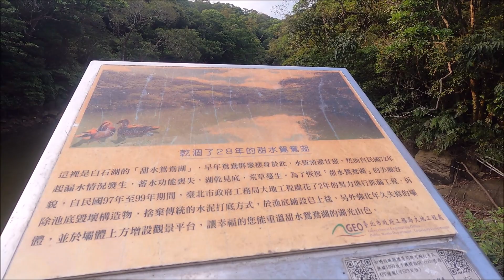夕照 景觀 內湖第一高 台灣小百岳....大崙頭山!